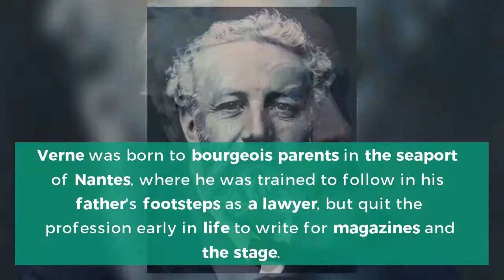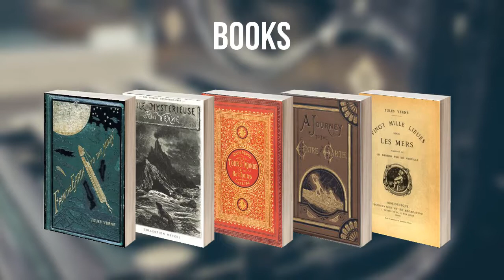Jules Verne: Everything you need to know...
Jules Gabriel Verne was a French novelist, poet, and playwright.
 Watch this video to know Jules Verne's story.